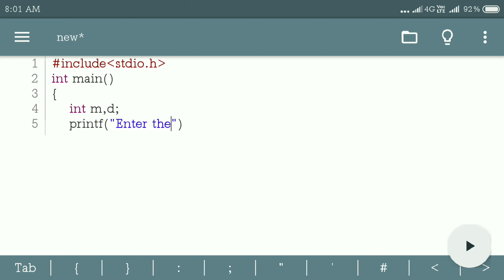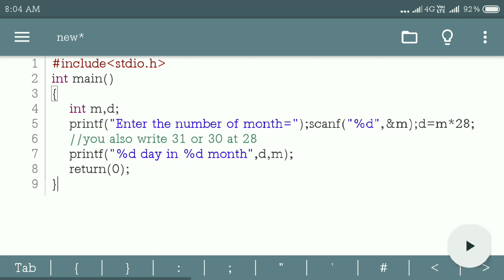Write a program for convert month to day in C Programming language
In this video we discussed about how to write a program for convert month to day in C Programming language.